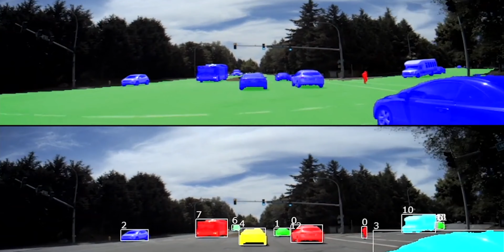¿Sabes qué es ROBOTAXI?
Esta semana te contamos qué es robotaxi. Y no, no tiene nada que ver con los trayectos al aeropuerto en algunas ciudades.